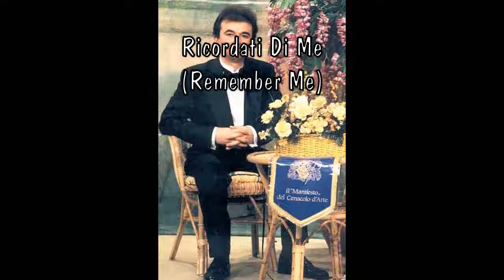Ricordati Di Me (Remember Me)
Another Blast From The Past! One of my Italian Songs.
This is the Original Studio Recording Made in 2000